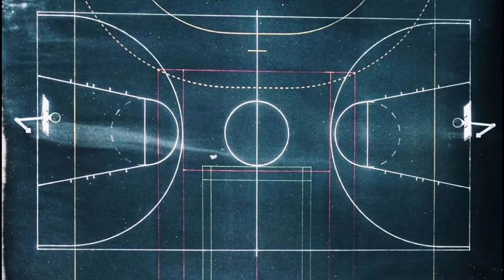2V2 CHALLENGE | TAYAM & VILLAREAL VS SANTOS & ISIP 🏀 | POT MONEY 🔥 FULL VIDEO